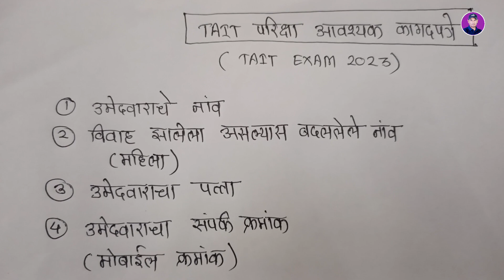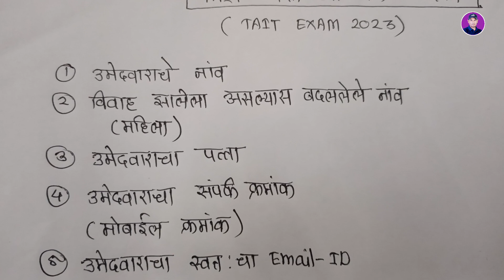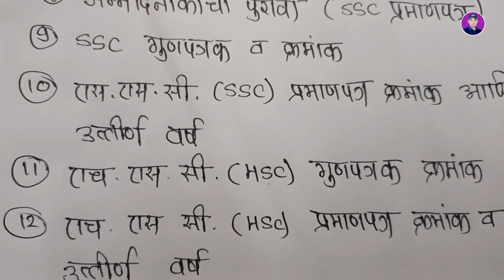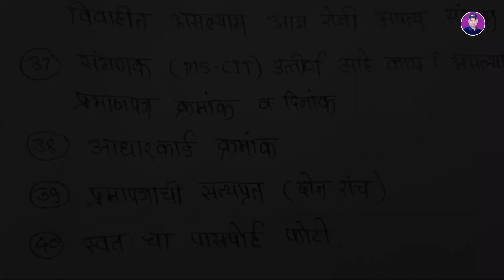शिक्षक भरती 2023 | TAIT | भरती प्रक्रिया | आवश्यक कागदपत्रे | IMPORTANT DOCUMENTS !!!!! जाणून घ्या.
शिक्षक भरती 2023 | TAIT | भरती प्रक्रिया | आवश्यक कागदपत्रे | IMPORTANT DOCUMENTS ! जाणून घ्या. | @Kishorzagareofficial